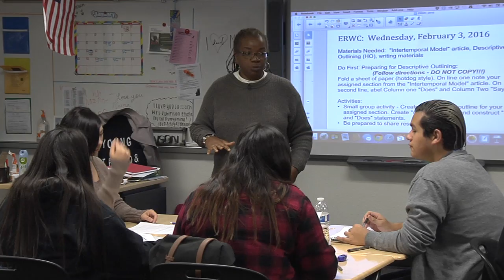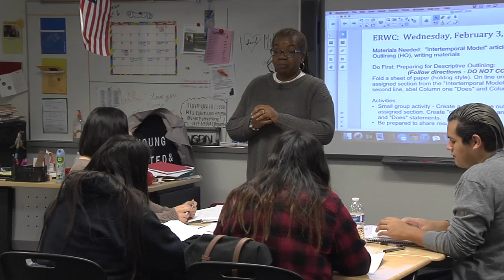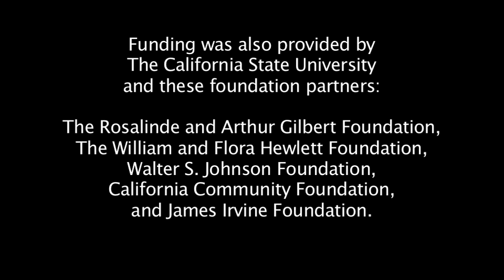04 Bring a Text to Class - Student Groups Chunking Text